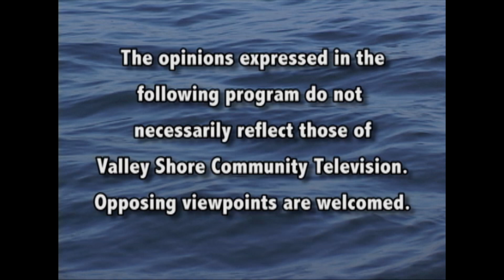Deep River Town Meetings - September 26 2023